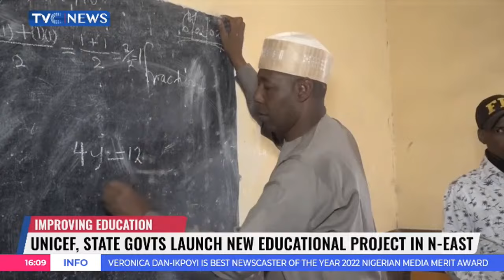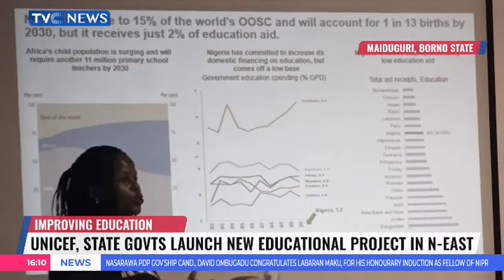UNICEF, State Govts Launch New Educational Project In Northeasts